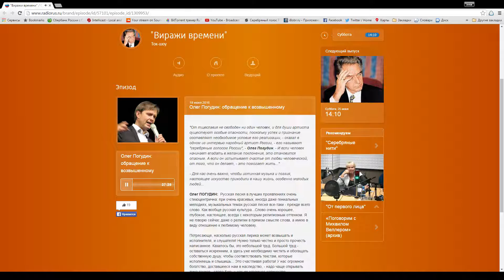Виражи времени 2016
Олег Погудин в программе Андрея Дементьева "Виражи времени", Радио России 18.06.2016